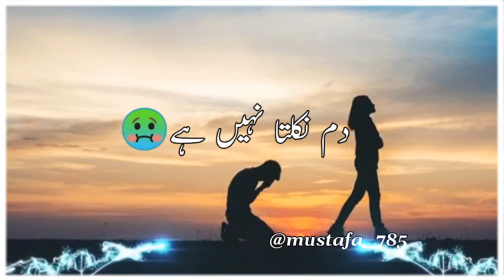Maut Mujhko gawara Hai